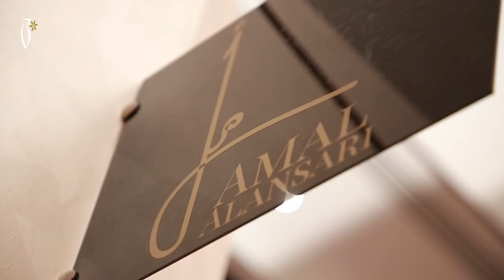Exhibition Day 10